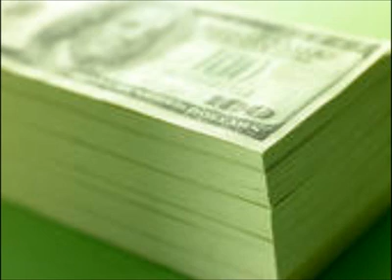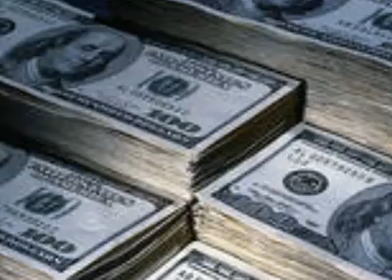OJB/YoungSlugga/QuincyFlorida-Everyday I'm Gettin Dough.mp4